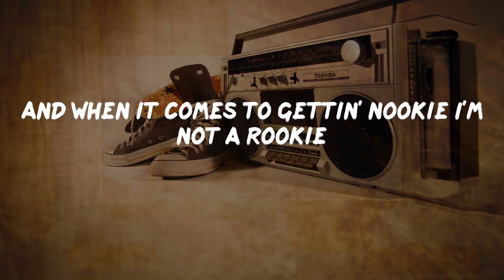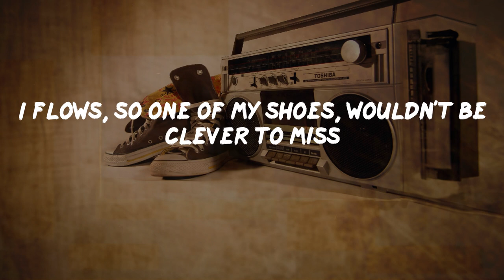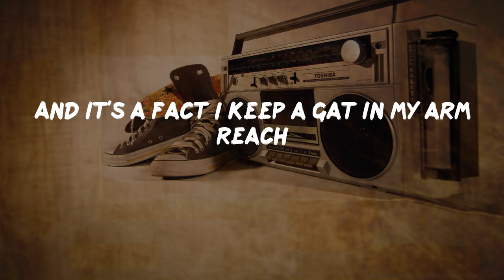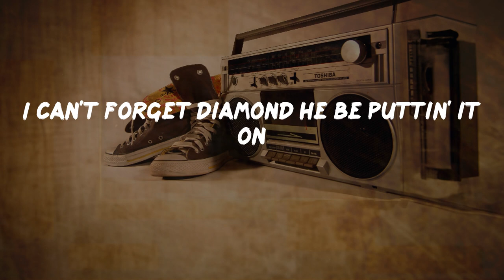Big L - Put It On (Lyrics) | HipHop Old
Put It On Lyrics:
Aiyyo, you betta flee hobbes, or get your head flown three blocks
L keep rapper's hearts pumpin' like Reeboks
And every year I gain clout and my name sprouts
Some brothers'd still be large if the crack never came out
I got the wild style, always been a foul child
My guns go poom-poom, and yo' guns go pow-pow
I'm known to have a hottie open, I keep the shottie smokin'
Front and get half the bones in your body broken
And when it comes to gettin' nookie I'm not a rookie
I got girls that make that chick Toni Braxton look like whoopie
I run with sturdy clicks I'm never hittin' dirty chicks
Got thirty-five bodies, buddy don't make it thirty-six
Step to this you're good as gone, word is bond
I leave mics torn when I put it on
So put it on Big L, put it on
C'mon put it on, and on, and onnn
C'mon put it on Big L, put it on
C'mon put it on represent put it on, c'mon!
Nobody can take nuttin' from Big L but a loss chief
The last punk who fronted got a mouth full of false teeth
I'm known to gas a hottie and blast the shottie
Got more cash than Gotti (you don't know? ) you betta ask somebody
Big L is a crazy brother, and I'm a lady lover
A smooth kid that'll run up in your baby mother
I push a slick Benz, I'm known to hit skinz
And get endz and commit sins with sick friends
'Cause I'm a money getter, also a honey hitter
You think you nice as me? ha ha, youse a funny nigga
I flows, so one of my shoes, wouldn't be clever to miss
I'm leavin' competitors pissed
To tell you the truth, it gets no better than this
I'm catchin' wreck to the break of dawn
And it's on, yo it's a must that I put it on
Yeah, so put it on Big L, put it on
C'mon put it on, big fella put it on and on
Put it on Big L, put it on represent
Put it on, c'mon put it on..
Some boys see me gun nozzle and take a we fi joke
Boy you gwan dead before you see me gun smoke
See me gun nozzle and take me fi joke
You gwan dead, from army you provoked
I drink moet not beck's beer, I stay dressed in slick gear
Peace to my homies in the gangsta lean, I see you when I get there
And it's a fact I keep a gat in my arm reach
I charm freaks and bomb geeks from here to palm beach
I'm puttin' rappers in the wheelchair, Big L is the villain
You still fear, cause I be hangin' it hard and my shit is for real here
If you battle l you picked the wrong head
I smash mics like cornbread, you can't kill me I was born dead
And I'm known to pull steel trigs and kill pigs
I run with I'll kids and real nigs who peel wigs
My rap's steady slammin', I keep a heavy cannon
It's a new sheriff in town, and it ain't Reggie Hammond
Peace to my peoples, the children of the corn
Cause we put it on, adios, ghost I'm gone
Big L, you gotta put it on and on
Put it on Big L, put it on and on
Word up, knahmsayin?
My man Big L, runnin things for the nine-four
And nine-oh-s, you know what I mean?
It's the Kid Capri, in full flair
And we gon' put it on a little somethin' like this
Big L, c'mon
Lord Finesse he be puttin' it on
My man buckwild he be puttin' it on and on
My man Fat Joe he be puttin' it on
Showbiz and A.G. yeah they be puttin' it on and on
I can't forget diamond he be puttin' it on
The whole d.i.t.c.yeah they be puttin' it on and on
And of course Kid Capri yeah I be puttin' it on
The whole N.Y.C.yeah we be puttin' it on and on